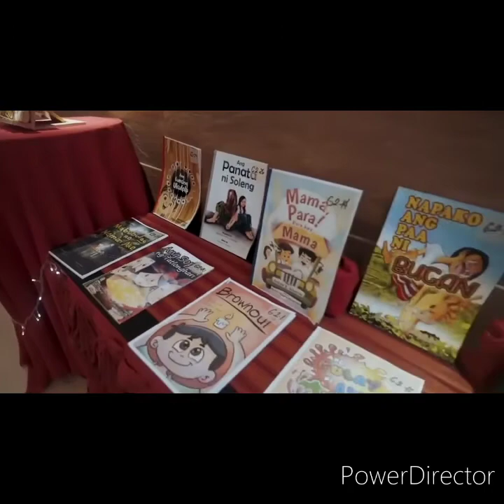"Ang mga Sako ni Lola" Entry # ( Kuwentong Pambata - DepEd Storybooks )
Audiobook Narration by Jennylyn C. Silva  Division of Lipa City

"Ang mga Sako ni Lola"

Kuwento ni Jewel Christine C. Manlangit
Guhit ni Rhea Kristine U. Elnar